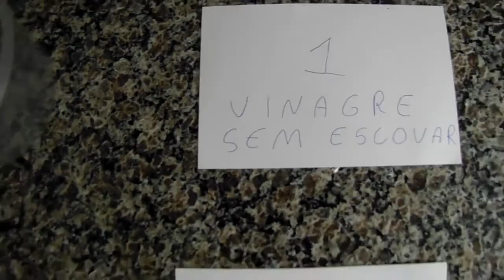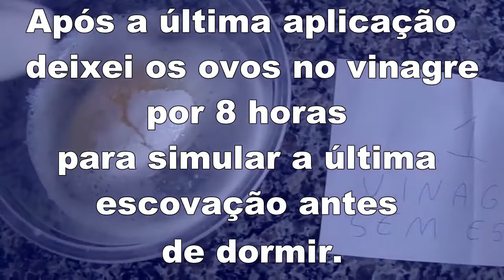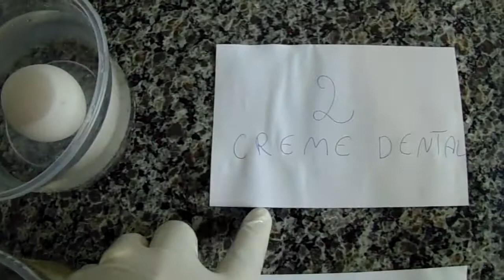Creme dental com flúor: Descubra como é poderoso o creme dental com flúor para os dentes!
💜 Contrate o CODENTAL, o software odontológico mais amado pelos dentistas! e o cupom DENTISTANAWEB para um desconto de 20% por 6 meses!

Produtos de Higiene Bucal:
Escova Elétrica Colgate
Irrigador oral
Escovas de dentes: para uma melhor escovação
Escova interdental
Escova de dentes Colgate
Pastas de Dente: Oferece proteção contra cáries, gengivite e mau hálito.
Colgate Total
Pasta de Dente Colgate para dentes sensíveis
Fios Dentais: conhecidos por sua facilidade de uso e eficácia.
Oral-B Glide Pro-Health
Enxaguantes Bucais: ajudam a prevenir problemas dentários e melhora o frescor do hálito.
Listerine Total Care
Crest Pro-Health
Produtos para limpeza de aparelhos ortodônticos e próteses: para a limpeza de aparelhos e alinhadores e próteses

Conheça meu curso se você precisa de uma ajuda mais de perto na saúde bucal do seu filho:
Conheça também meu ebook que vai te direcionar a cuidar melhor dos seus dentes
Visite meu site e tenha mais informações sobre como cuidar da sua saúde bucal:

O creme dental com flúor  é muito importante para a saúde bucal e nesse vídeo eu vou te mostrar como é poderoso o creme dental com flúor para os dentes.

 As bactérias que produzem ácido são eliminadas quando você tem o hábito de escovar com creme dental os dentes. A pasta de dente com flúor é um poderoso aliado para a saúde bucal e te ajudará a ficar bem longe do dentista.

Porque usar creme dental com flúor fortalece a estrutura dos dentes e o flúor age dando mais resistência à sua saúde dental. O flúor dental pode ser encontrado na pasta com flúor, já a pasta de dente sem flúor não traz os mesmos benefícios.

Turbine seus dentes com creme dental com flúor e descubra como é poderoso e eficiente a pasta dental.

SOBRE MEU CANAL:
Olá! Sou Mônica de Paula e sou Uma dentista na web. No meu canal você vai aprender a cuidar de sua saúde bucal de uma maneira prática e simples, sem neura. Para que você tenha informação sobre a saúde dos dentes de uma maneira fácil e descomplicada.

NOTA: Este vídeo não substitui uma consulta odontológica e tem apenas fins informativos. Procure sempre o conselho do seu dentista ou outro profissional de saúde qualificado quando tiver qualquer dúvida que possa ter em relação a uma condição médica ou dentária.